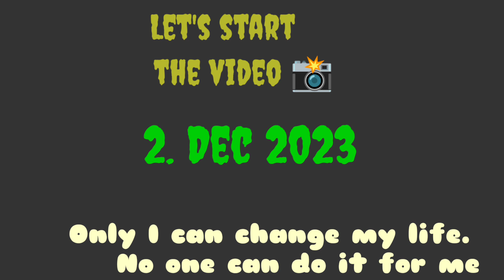Alhamdulillah 🥰 kaam complete ho gaya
Hllo Hi
Assalamualaikum kasa Hain app loog kharit saa hoon gain
  App loogu ka support or love chayia mai app loogu ka payar saa or support saa agga baddu gaa app loogu ka support he mera liyea bhoot kuch hai
  Mai vloging mai interest rakhta hau mai chata hau app loogu ko apna Rana Sana dikha saku